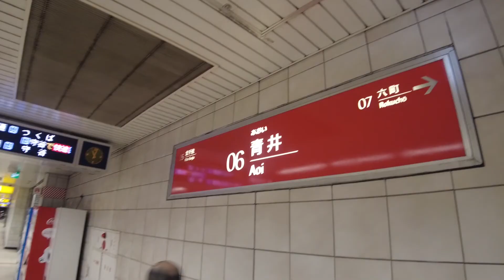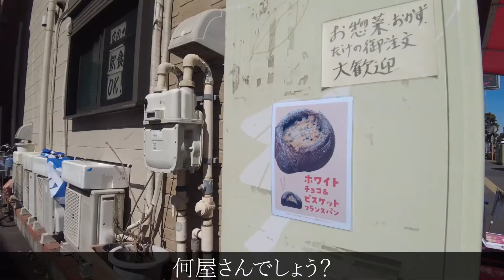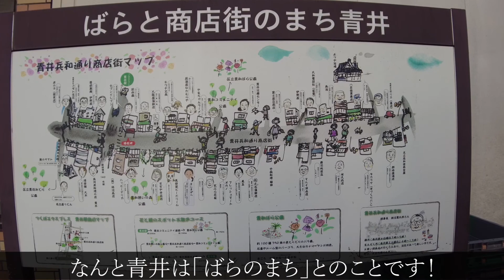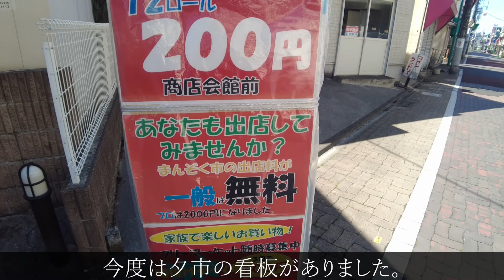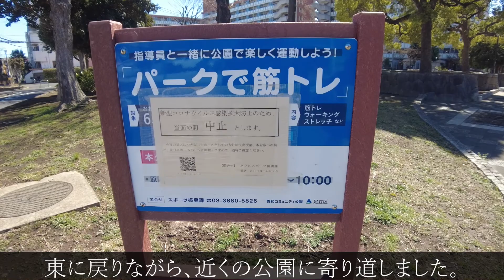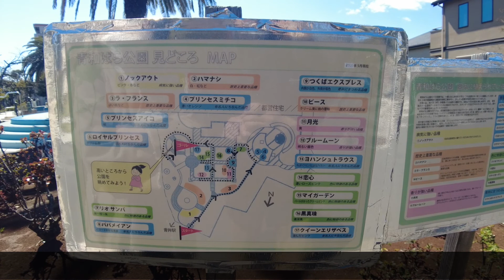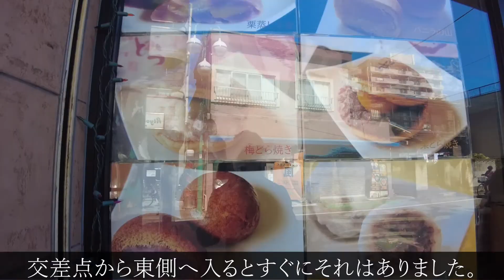【Aoi Sta.】Meet a new species in the rose park!【Tsukuba Express】【青井駅】バラ公園で新種に出会う！【つくばエクスプレス】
We will walk around Aoi Station on the Tsukuba Express Line.
つくばエクスプレス線の青井駅周辺をおさんぽします。

Tsukuba Express